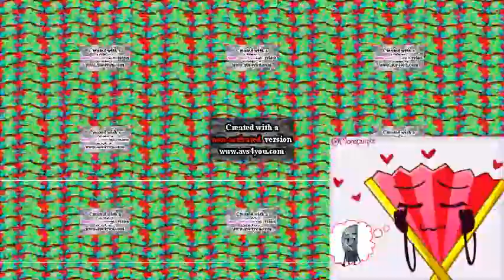PBS Kids Dot Logo Effects Round 32 Vs Everyone